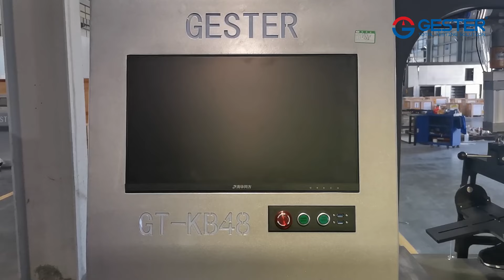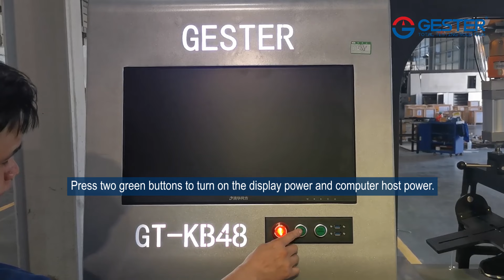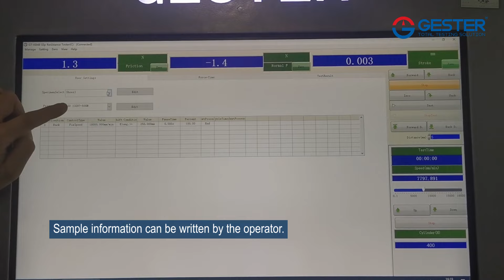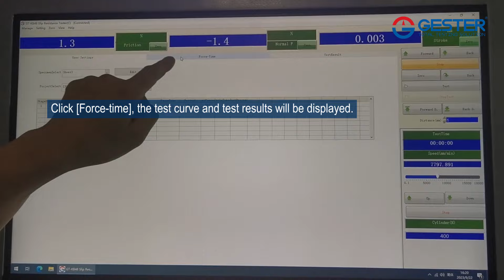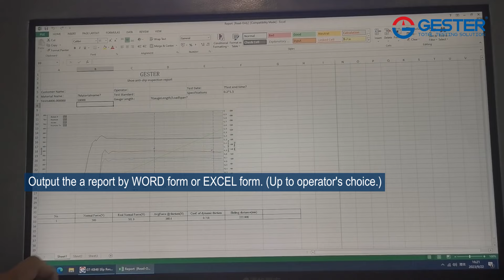Slip Resistance Tester GT-KB48 Footwear Testing Instrument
GESTER New Design Slip Resistance Tester GT-KB48 Footwear Testing Instrument.

Slip resistance tester measure shoe sole coefficient of friction by applying predetermined loads using different media such as wood, PVC and ceramic tiles. It also has designated friction times and speed settings to accurately judge the slip resistance of the shoe. Our testers feature a 1000N vertical and horizontal load cell range, ensuring accurate and reliable results. Watch the video to see it in action!